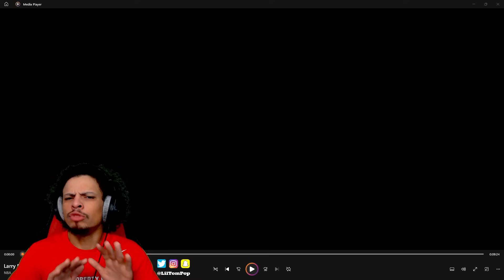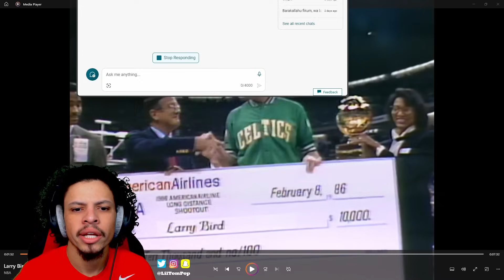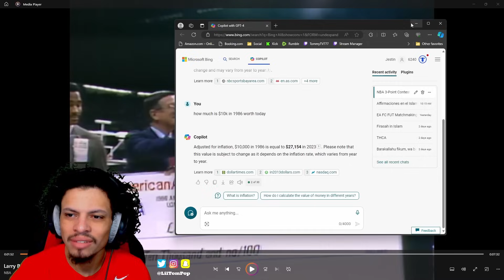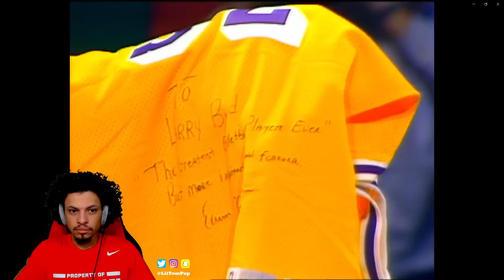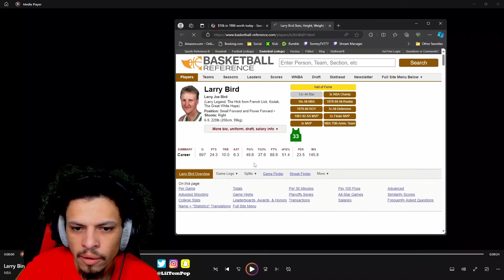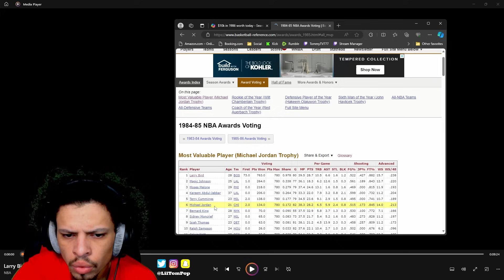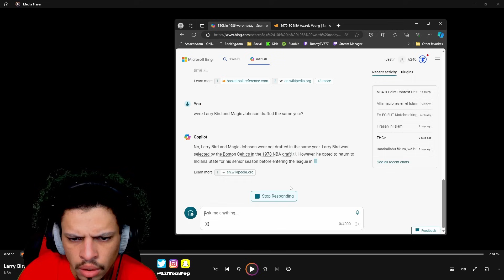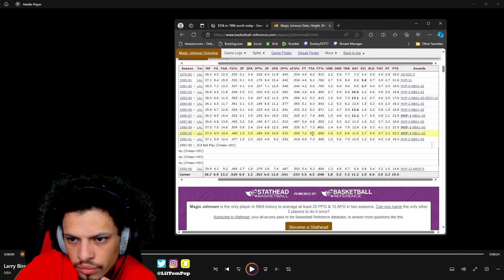Former Lebron Fan Tommy reacts to Larry Bird Ultimate Mixtape!